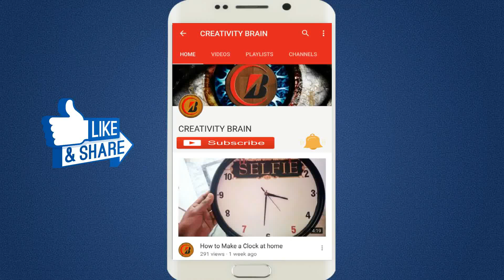Hot Glue Heart showpiece for decoration | DIY glue heart showpiece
Hi! Friends, In this video I would like to show How To Make Hot Glue Heart showpiece for decoration | diy glue heart showpiece I made a hot glue heart showpiece for your showcase or desk.
Materials for heart showpiece Making:
hot glue gun
pen
bottle cap
nail enamel